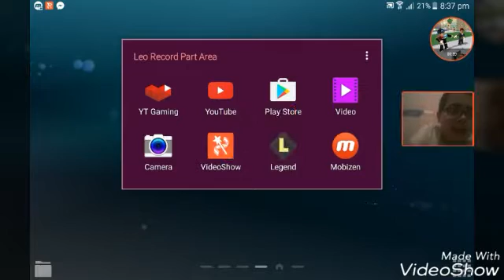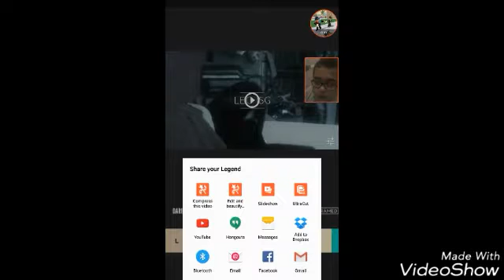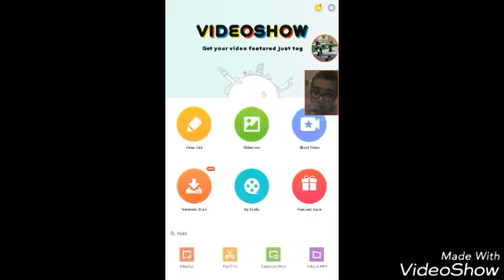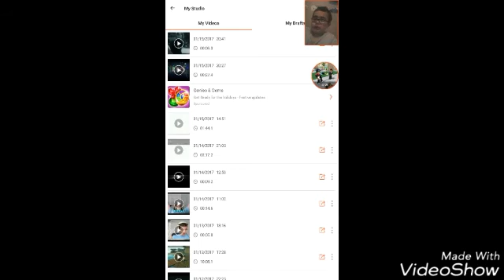How to make a 2d intro